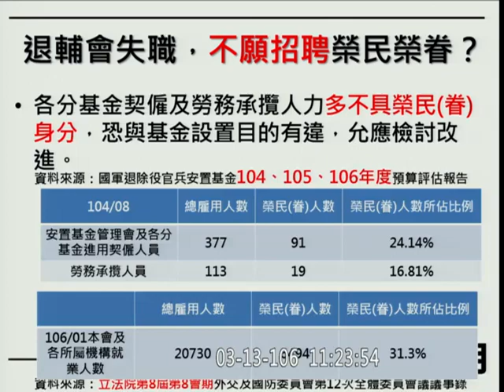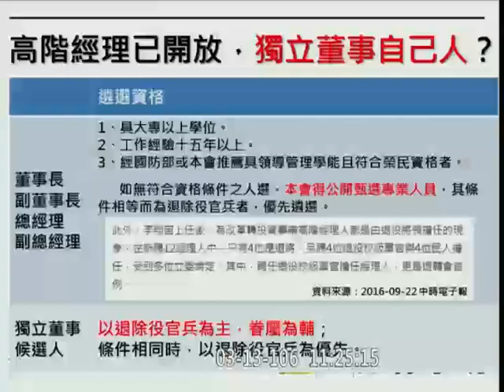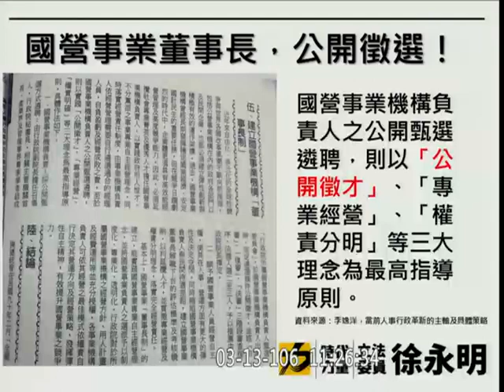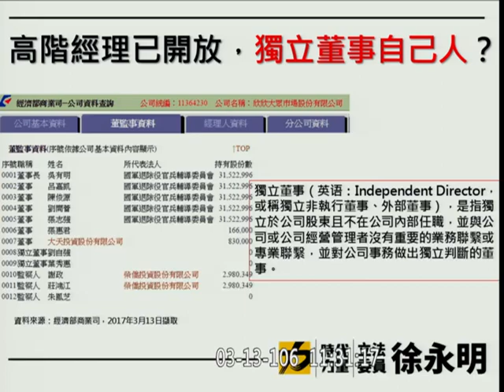外交及國防委員會第9屆 第3會期徐永明11 23 23 11 31 27